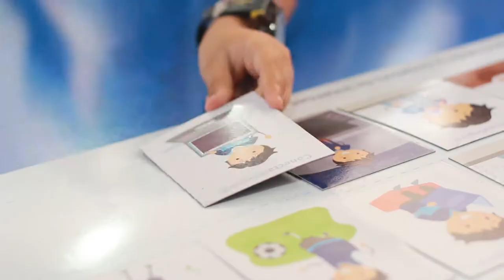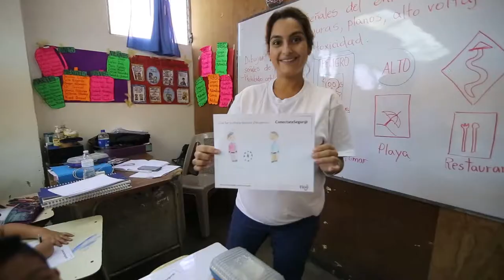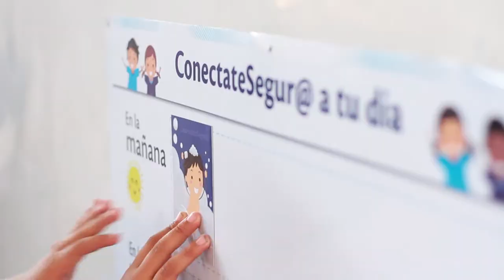Conectate Seguro 2019